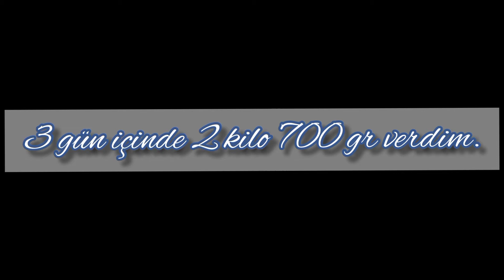3 günde 3 kilo veda | kabak detoksu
Herkese Selammm  👋🏻👋🏻
3 günde 2.7 kg verdiğim bir kabak detoksu ile karşınızdayım. Umarım keyifle izlersiniz ve ödemlerinizden kurtulursunuz. Hepinize sağlıklı , mutlu ve bol bol zayıflamalı haftalar dilerim.